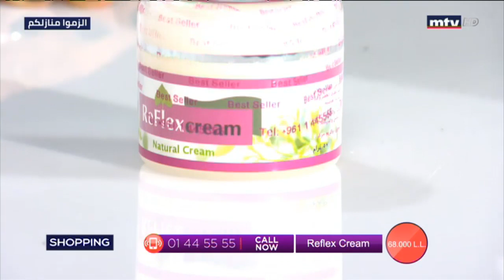Best Seller - 16/03/2020 - Part 2